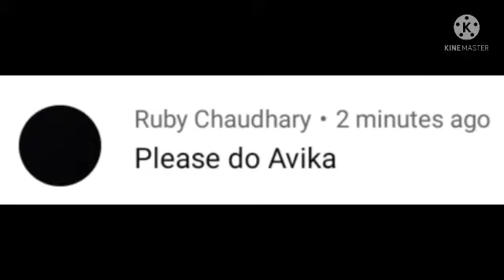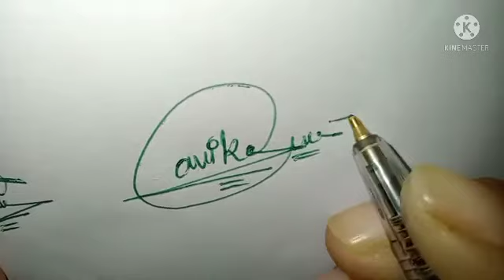Avika impressive signature style#easy signature style#name signature with arooj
Avika name signature style# signature style of your own name#easy signature style# English man name signature

Hiii  friends

About video.
Today we will show how to create your own name signature in easy way. In this video you will learn Avika name signature style in channel " name signature with arooj".you will be provided information about this signature